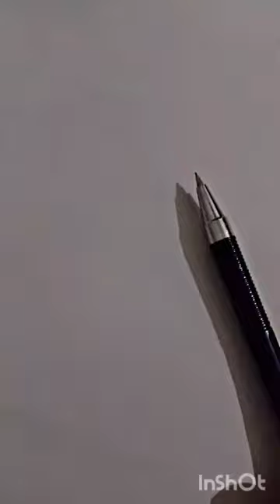viralshorts viral girl lipes